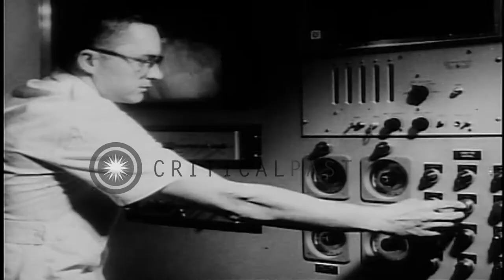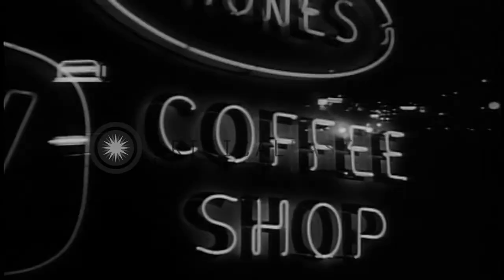Rapid development of science and technology in United States. Recreation in Ameri...HD Stock Footage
Rapid development of science and technology in United States. Recreation in America. Poverty and problems in America

Montage of Americana spanning parts of the 1950s and 1960s. Science and technology in the United States.  Scientists work in laboratories and conduct various experiments. Scientists look into microscopes and treat patients with scientific medical equipment. People relax at a beach and amusement park. People watch a baseball game. Spectators from behind the fences watch bucking horses in a rodeo. Playing golf. Ten pin bowling. Motorboats race in water. Water skiing. View at a football game, horse race, basketball game, and Joe Louis boxing. Ice skating with sails. Swimming pool and high dive. 1940s fashion scenes: Juke box; Pegged pants; bobby sox;saddle shoes and dancing to an orchestra. People Square dancing, fishing, throwing horse shoes, playing shuffle board and lunching in backyard. Americans enjoying parks with lakes, swimmers, boaters and lots of park benches, where they sit and relax. Contrasting scenes of poverty in America: poor tenement and slum housing; bread line food relief for the poor; criminals being apprehended by police in paddy wagons;  African American and some white American people demonstrate by the reflecting pool near Lincoln Memorial, in Washington, DC, holding signs protesting racism, low wages, and poor housing; and advocating civil rights. Travel by Americans: People boarding an Air France airplane, airport scenes and people boarding a Pan Am (Pan American) passenger jet airplane.  Ground level shot between art deco sleek passenger railroad trains in motion. People unload luggage from parked passenger bus.  Aerial views of American highways with traffic and lots of mostly 1950s era cars and trucks. View of RV trailer park or camping area.  Scene from moving car of undeveloped land and then of city at night with many neon signs for hotels, motels, food, and businesses. Vintage American suburban scenes of families tending their neighborhood yards,cutting their lawns, and raking leaves. Location: United States. Date:  1958.

57,000+ broadcast-quality historic clips for immediate download.